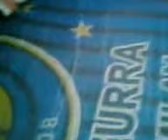real $56 tiny house indonesia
i will show you a room that amazing to use and stay. the tiny house was built in 2 weeks, and this is it